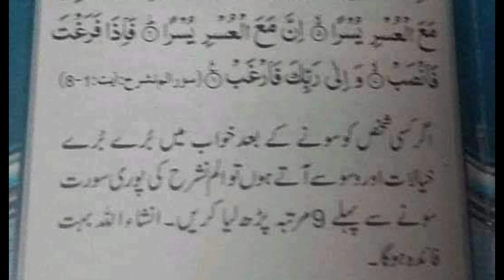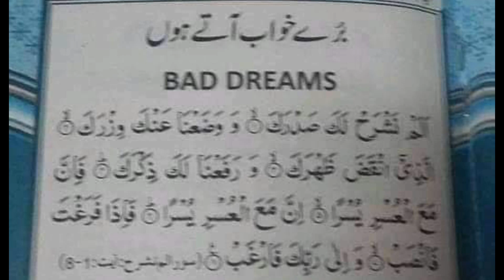Burey Khawab Aatey Ho || Wazeefah || Mazhar TV Official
LikeComment&Share❤❤